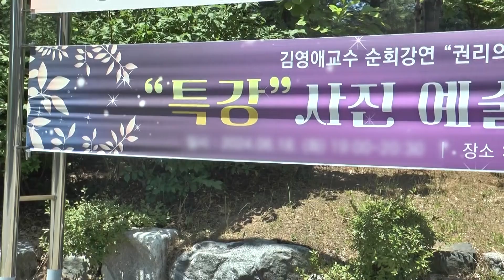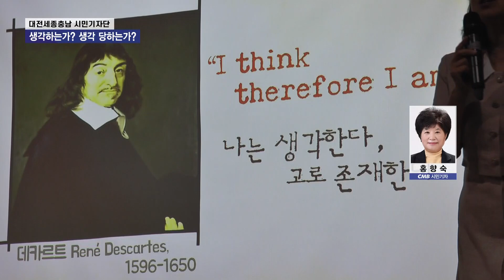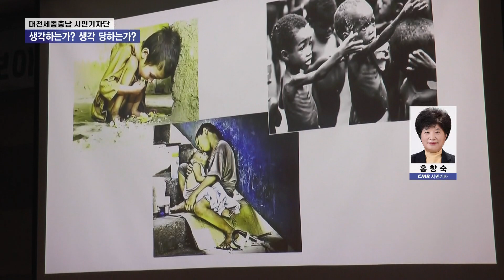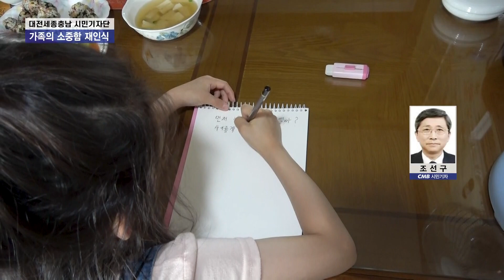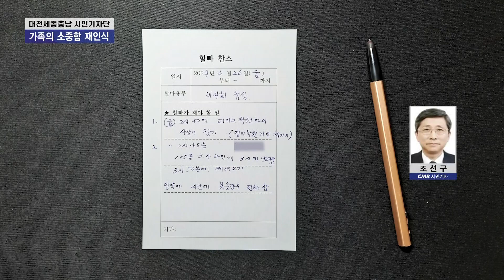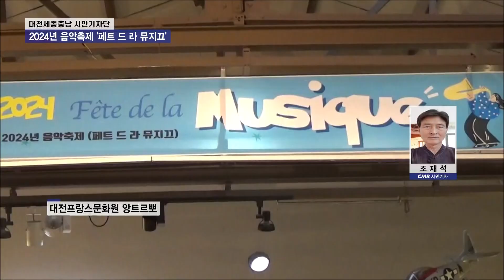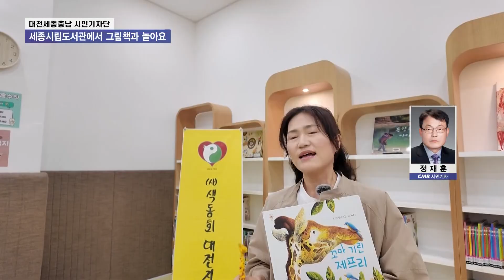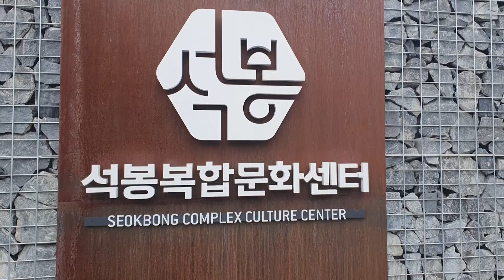240805 시청자뉴스 372회